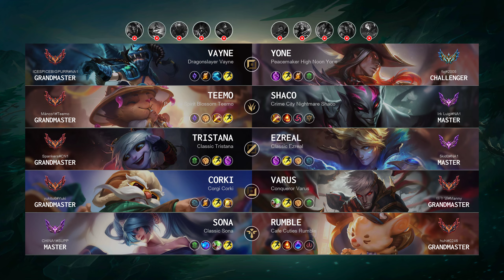Teemo Jungle vs Shaco - NA Grandmaster Patch 14.12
Teemo Jungle played by "Mànco1@Teemo", NAGrandmaster 380 LP

- Skin: Prestige Spirit Blossom Teemo
- Primary Rune: Press the Attack

Timeline:
00:00 Ban & Pick
00:15 Runes & Abilities
01:37 Gameplay
02:44 Team FIGHT
03:12 Gameplay
04:01 Team FIGHT
04:29 Gameplay
05:51 Team FIGHT
06:19 Gameplay
07:00 Team FIGHT
07:28 Gameplay
10:11 Team FIGHT
10:39 Gameplay
11:43 Get a SOLO KILL
12:10 Hunt The Void Grubs
12:52 Gameplay
13:53 Get a SOLO KILL
14:21 Gameplay
14:56 Team FIGHT
15:20 Hunt The Dragon
15:44 Gameplay
16:16 Team FIGHT
16:44 Gameplay
17:07 Team FIGHT
18:16 Gameplay
18:58 Team FIGHT
19:21 Get a SOLO KILL
19:44 Gameplay
20:58 Team FIGHT
21:16 Get a Triple Kill
21:42 Gameplay
22:14 Team FIGHT
23:00 Hunt The Dragon
23:21 Hunt The Baron Nashor
23:37 Team FIGHT
24:29 Take down The Turret
25:11 Team FIGHT
25:39 Gameplay
27:10 Team FIGHT
27:25 Take down The Inhibitor
27:53 Team FIGHT
28:19 Gameplay
28:45 Hunt The Dragon
29:15 Team FIGHT
29:39 Take down The Inhibitor
29:48 Team FIGHT
30:13 End credit